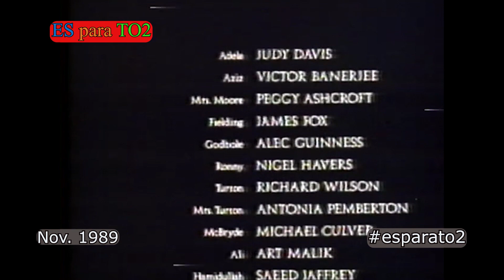0161 M.L.Q.M.E.: Comerciales Mixtos, Fin de Película e Invitación - Canal 6, Noviembre 1989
Ultima tanda de comerciales de la primera mitad de "Pasaje A La India" durante su transmisión en Canal 6 de El Salvador en Noviembre de 1989. Seguido por saludo de anunciantes y una invitación a sintonizar la segunda parte de la película el día siguiente.